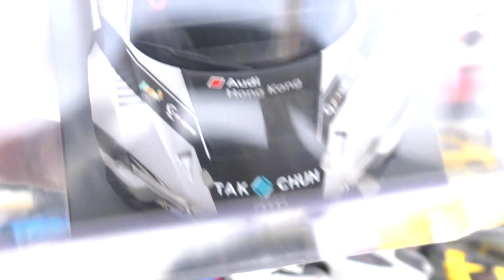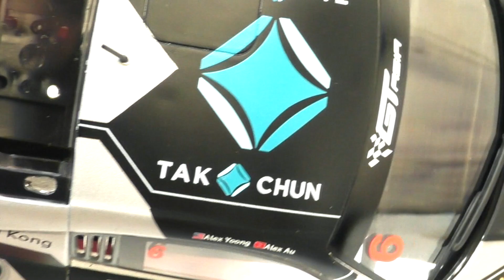!!!!! KYOSHO MINI Z ***RARE*** UNBOXINGS 52 !!!!!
Some of the rarest Kyosho Mini Z's from all over the world are being unboxed - join me on this RC journey - part 52!!!